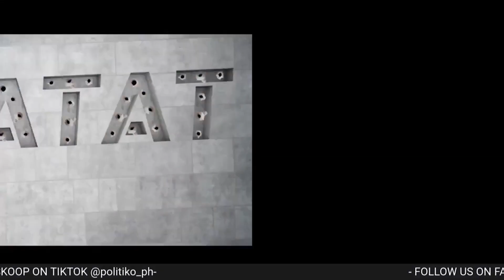RATATAT: Chino Trinidad magaling ba mambola?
RATATAT kasama ang beteranong sports journalist na si Chino Trinidad!